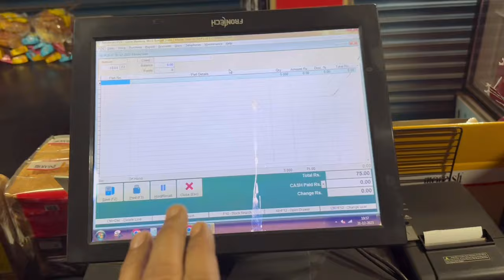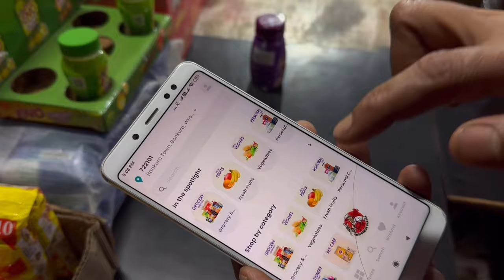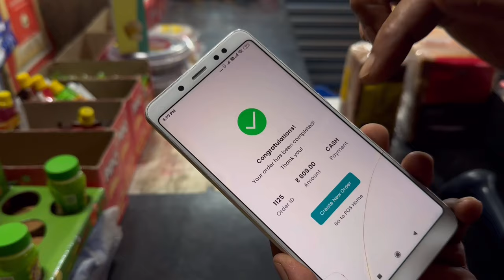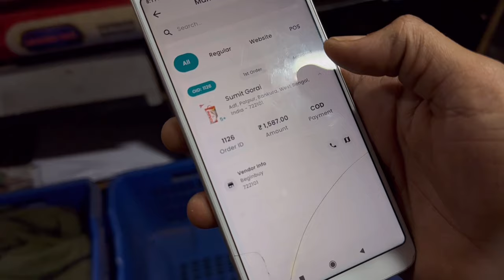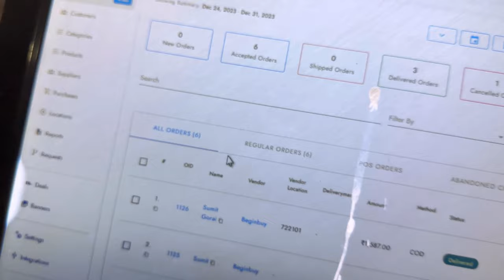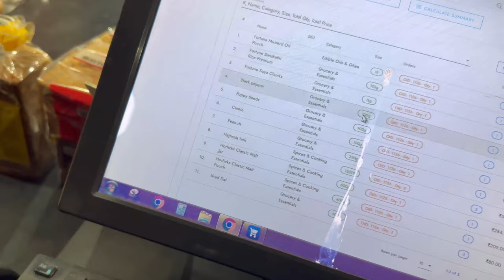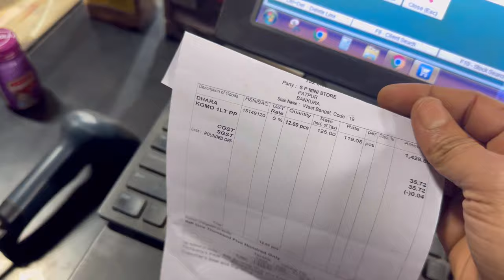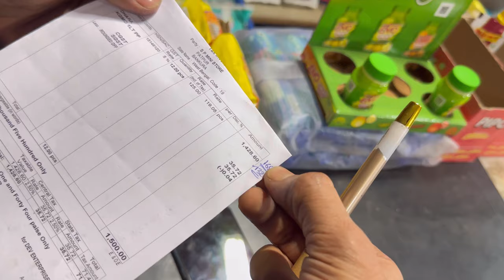Kirana Store Ke Saath Online Home Delivery Kaise Manage Kare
Manage your online grocery business with your existing grocery store, kirana store, supermarket, general store, shopping center, or mini-mall by following a simple steps. Hi, I am Sumit Gorai, a small business owner in India. I have been running a small grocery shop for over 10 years and also provide online home delivery to my customers. If you are interested in this trade or have a plan to start a grocery business with an online delivery facility, then this video can help you. I am sharing an insider practical business video with you so that you can understand better how we manage our store inventory and pricing with our online store, also I talked about our software, system, and billing machine which we use every day to manage our shop, and all the ideas I have learned through daily activities, this is just my practical knowledge.

Looking to partner with us?

*-Follow- _Say hello_*